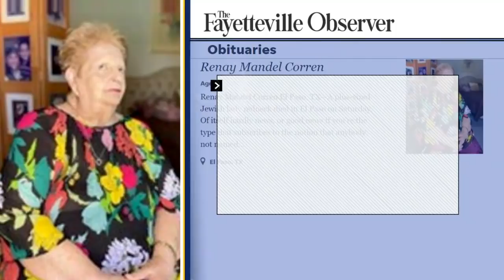An obituary goes viral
ABC News’ Will Ganss has the details on one son’s hilarious, yet touching tribute to his larger-than-life mother.